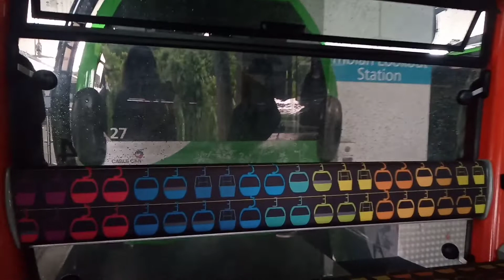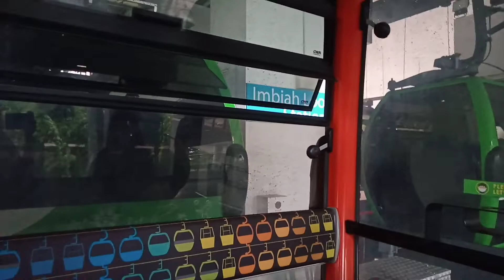Singapore sky cable